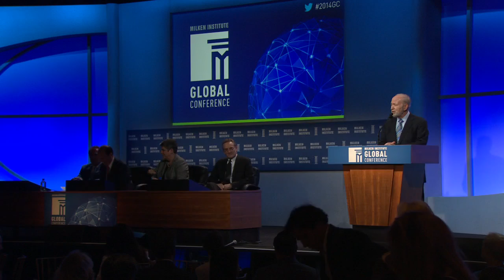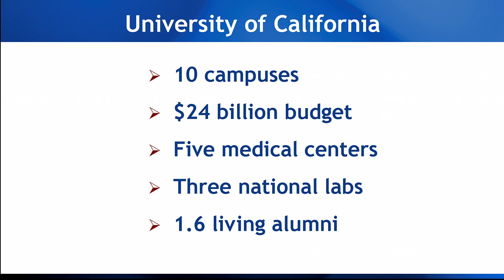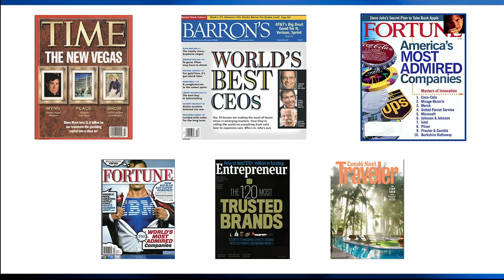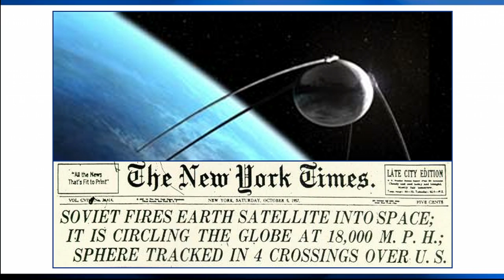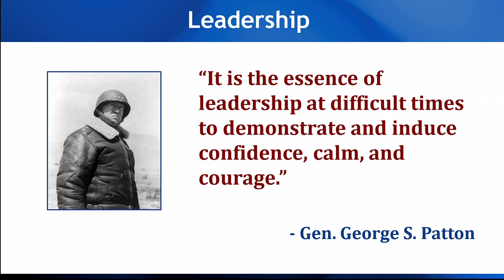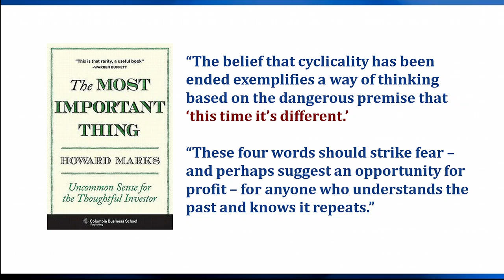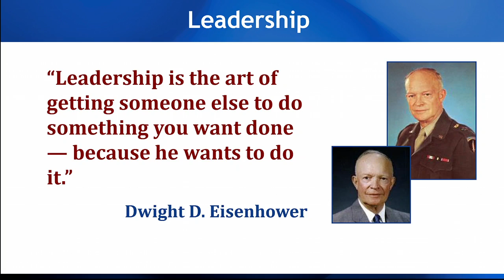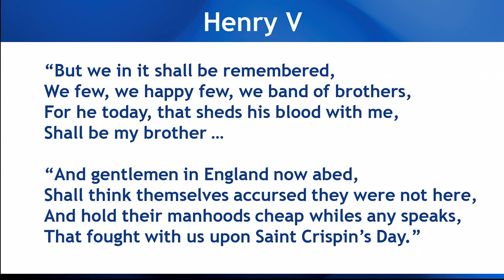Leaders on Leadership: An Intimate Conversation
Institute Chairman Mike Milken joins three icons in their fields for a discussion about long-term thinking in industry, markets, government, education--and life. When Howard Marks issues one of his legendary client memos, the rest of the investment world pays attention. Janet Napolitano has served as an attorney general, a governor and a Cabinet secretary, and she now leads one of the world's great institutions of higher learning--the University of California system. And one only needs to have visited Las Vegas in the past several decades to get an idea of the influence of Steve Wynn's boundless vision and relentless focus on customers. This intimate discussion will explore the qualities that have propelled each of these leaders to their positions of prominence.